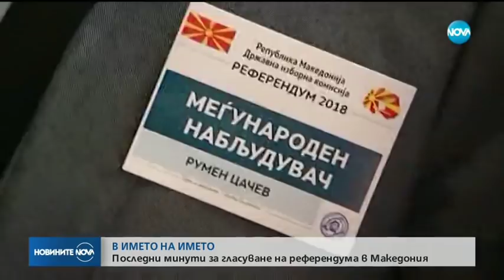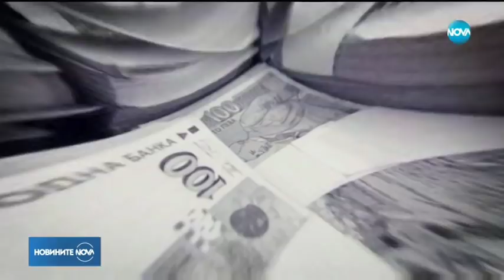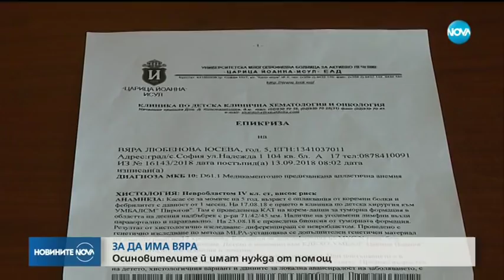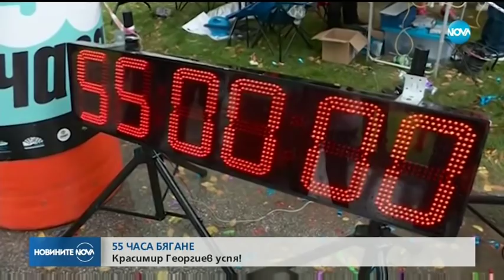Новините на NOVA (30.09.2018 - централна емисия)